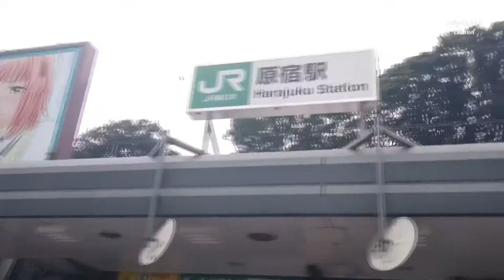Сибуя, Асакуса, Хорадзюку! Памятник Хатико! Популярные улицы Токио :)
Всем, привет! В этом видео хочу немного показать вам очень популярные улицы Токио. Думаю эти места стоит посмотреть в Токио. Япония своеобразна, и каждый район Токио, безусловно по-своему отличается, т.к. здесь проявляется культура Японии, её особенности. Например такие как, Сибуя, Асакуса, Харадзюку. Очень известные и интересные районы. При желании, их можно посмотреть в Токио за 1 день:). Сибуя (Shibuya) район, современных магазинов одежды, куда ежедневно приходит куча молодёжи и не только, чтобы сделать покупки и себя показать. Так-же, здесь находится оживлённый "Перекрёсток Сибуя". Интересно, что на нем одновременно зажигается зелёный свет, представьте, что будет:)! Кстати, именно здесь, памятник верной собаке "Хатико". Историю верного пса, как это было на самом деле, можете прочитать на моем блоге
Асакуса (Asakusa), знаком многим храмом "Senso-ji"  и его входом "Kaminarimon" (которые переводятся, как "Ворота грома").
Район Хорадзюку (Harajuku), поулярный район среди подростков, здесь множество магазинов не дорогой одежды, всяких интересно-"странных" кафешек и косплэй (cosplay) магазинов. Туристов, здесь так-же очень много, которые приезжают в Японию, чтобы увидеть колоритно одетую молодёжь✧ً⋆｡˚٩(´͈౪`͈٩)⋆｡˚